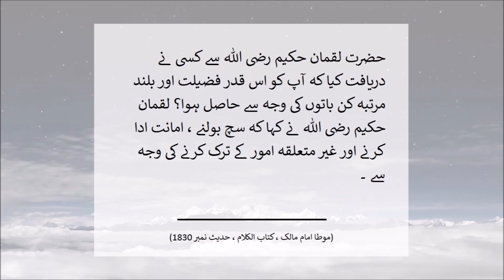Virtue of Truth & Trust (Urdu)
"Virtue of Truth & Trust" video is in Urdu language.